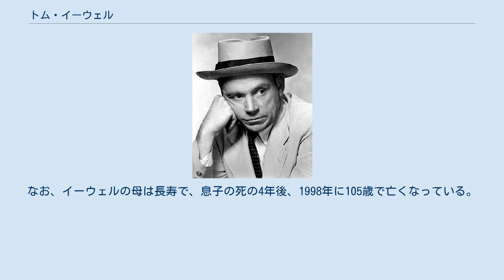トム・イーウェル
トム・イーウェル（Tom Ewell、1909年4月29日 - 1994年9月12日）は、アメリカ・ケンタッキー州出身の俳優。
トミー・イーウェルと表記されることもある。
 マリリン・モンローの代表作の1つ、映画『七年目の浮気』（1955年）の主演で知られる。
映画版だけでなく、その原作となったオリジナルのブロードウェイ舞台劇（1952年 - 1955年）でも主演している。
なお、舞台版ではトニー賞 演劇主演男優賞を、映画版ではゴールデングローブ賞 主演男優賞 (ミュージカル・コメディ部門)を受賞している。
テレビや舞台を中心として活動し、映画の出演本数は多くない。
 1909年にケンタッキー州オーエンズボロで生まれる。
両親は法律家になることを望んでいたが、ウィスコンシン大学在学中に演劇に触れ、俳優になることを決める。
1928年にプロの俳優として舞台でデビューし、1931年にニューヨークに移って、アクターズ・スタジオで学ぶ。
1934年にブロードウェイデビューし、数々の舞台に立った後、1940年にハリウッドデビューするが、映画では役に恵まれず、映画デビュー後も舞台を中心に活動する。
 第二次世界大戦が始まると海軍兵士として4年間従軍する。
退役後、まず舞台に戻り、クラレンス・ダーウェント賞を受賞するなど、成功を収めたことをきっかけに、1949年の映画『アダム氏とマダム』で注目されるようになる。
 1952年初演のブロードウェイ舞台劇『七年目の浮気』に主演し、トニー賞 演劇主演男優賞を受賞する。
更に同作の1955年の映画化作品（共演：マリリン・モンロー）にも主演し、ゴールデングローブ賞 主演男優賞 (ミュージカル・コメディ部門)を受賞する。
その後はテレビを中心に、舞台にも出演する。
 1994年に死去。
具体的な死因は公表されず、長い間闘病生活を送っていたことだけが遺族から明らかにされた。
なお、イーウェルの母は長寿で、息子の死の4年後、1998年に105歳で亡くなっている。